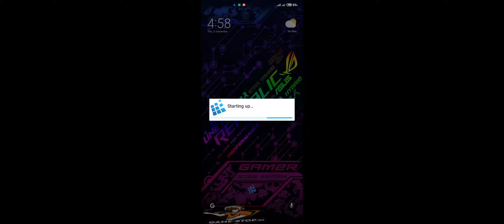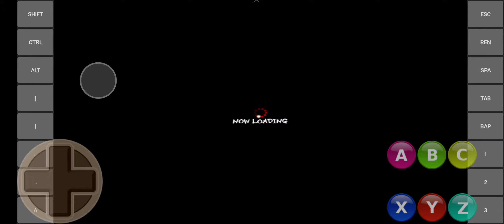Exagear Windows Emulator For Android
( Offline )

Pc Games ;

Emulator ;

Exagear Windows

Device ;

Poco F3

Specs ;

8gb Ram 256gb Rom